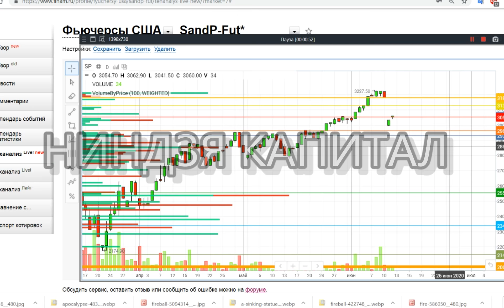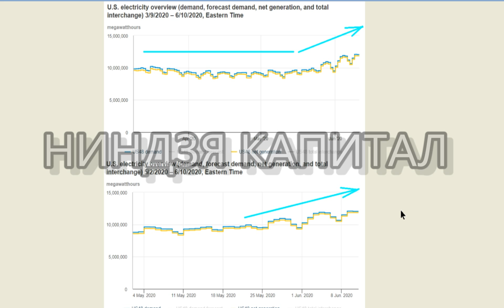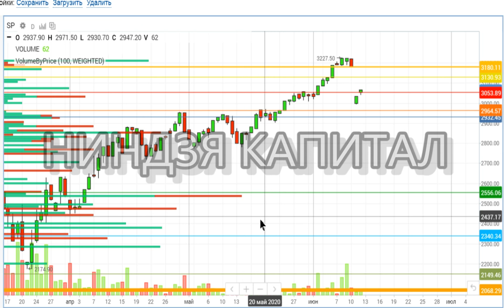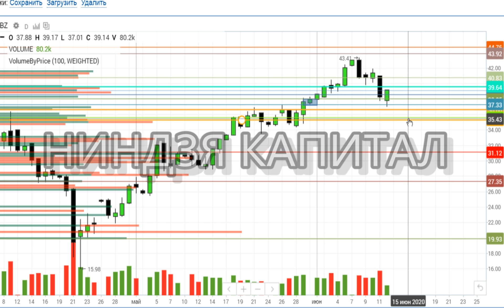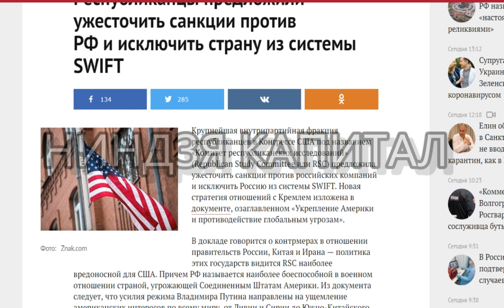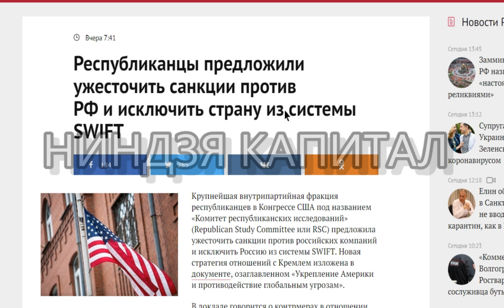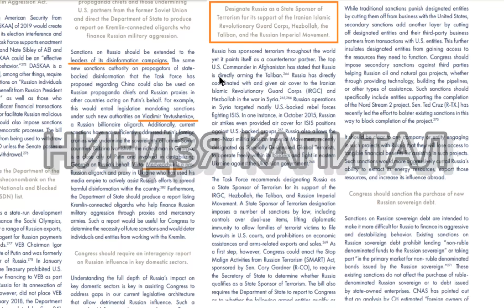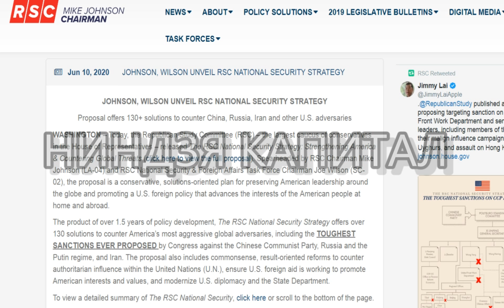ОБВАЛ РЫНКОВ, обвал рубля,обвал нефти - что дальше? Курс доллара, когда восстановятся рынки?Прогноз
Channel NINJA CAPITAL - a channel about trading, investments, macroeconomics, the stock market and the exchange rate (forecast of the dollar, euro and ruble rates in this video).
Let's analyze the dollar rate for today, the euro rate, the ruble rate.
We will make a technical analysis, forecast of the ruble exchange rate, the euro exchange rate.
Oil. Where will the oil price go today - down or up? what affects the oil price? Let's analyze the news from the world media, what news on the placement of OFZs, how the placement of OFZs can affect the stock market quotes.

How much will the dollar cost? A dollar for 100 rubles or a dollar for 200 rubles, is it a myth or reality?

ЦБ РФ СТАВКА. ИНФЛЯЦИЯ. Курс ДОЛЛАРА на сегодня 23.07. Курс РУБЛЯ. США. ВВП.Трейдинг.Инвестиции
КИТАЙ НА ГРАНИ. ПРОГНОЗ на НЕДЕЛЮ.ДОЛЛАР.COT CFTC. Нефть.Золото.SP500.NASDAQ.Серебр.Евро.Фортс ММВБ.
19.07.ВСЕ РУХНУЛО...Курс доллара на сегодня. НЕФТЬ.Золото. VIX. SP500.Курс РУБЛЯ.Трейдинг.Инвестиции
ПРОГНОЗ НА НЕДЕЛЮ.Курс ДОЛЛАРА. Нефть.ЗОЛОТО.Серебро.COT CFTC. 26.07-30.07.Трейдинг.Инвестиции 2021.
ПРОГНОЗ НА НЕДЕЛЮ. Курс ДОЛЛАРА. НЕФТЬ. ЗОЛОТО.Курс ЕВРО.Курс РУБЛЯ.ИНДЕКСЫ. COT CFTC. 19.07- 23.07.
CFTC COT- недельный анализ.Доллар,нефть,золото,серебро,рубль,евро, природный газ.Инфляция-ожидания
19.07.ОПЕК - ОТКРЫТИЕ КРАНА. Курс ДОЛЛАРА на сегодня. НЕФТЬ. Золото.РТС.SP500.Курс ЕВРО.Курс РУБЛЯ.
28.07.Сегодня ФРС..Речь Пауэла. Курс ДОЛЛАРА на сегодня. Нефть. Золото. SP500.Серебро.Рубль.Трейдинг
2.08.РЫНОК ОТСКОЧИ!Курс ДОЛЛАРА на сегодня.SP500.Нефть. Золото.РТС.VIX.Газпром.Сбербанк.Норникель
ИТОГИ ФРС. КОМпартия КИТАЯ. Курс ДОЛЛАРА на сегодня. ЗОЛОТО.Серебро.Нефть.SP500.VIX.NASDAQ.РТС.ММВБ
СРОЧНО!!! НОВОСТЬ ПО РУБЛЮ!ДОЛЛАР + ВАЛЮТЫ.COT CFTC.ФОРТС ММВБ.НЕФТЬ.ЗОЛОТО. ЕВРО.SP500.NASDAQ.DXY.
13.08.ДВИЖЕНИЯ В РУБЛЕ.Курс ДОЛЛАРА на сегодня.Нефть. Золото. Финансовые новости.Трейдинг.Инвестиции
13.08.ММВБ Акции.ВТБ.Сбербанк.ГАЗПРОМ.РТС.ГМК Норильский никель.Серебро.Евро.Палладий.Трейдинг
ПРОГНОЗ НА НЕДЕЛЮ.COT CFTC.Курс ДОЛЛАРА.Нефть. Золото. Серебро.SP500. NASDAQ.Трейдинг.Инвестиции
16.08.Курс ДОЛЛАРА на сегодня.Нефть. Золото. Рубль.Финансовые новости. Трейдинг.Инвестиции
16.08.ММВБ акции:СБЕР.ГАЗПРОМ.РТС.Лукойл. ХэдХантер.ВТБ. Норильский никель.APPLE. QUALCOM.ЕвроДоллар